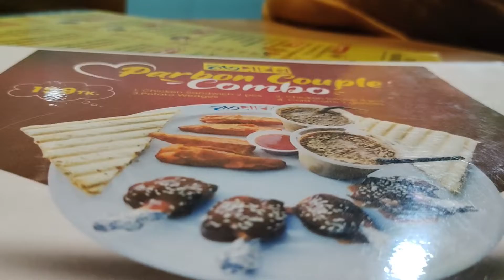13 parbon | tero parbon resturent at Rajshahi | Fana kids club ফানা কিডস ক্লাব | Rajshahi vlogger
Fana kids club ফানা কিডস ক্লাব
Welcome to Fana  kids club friendly channel. Hello, babies this is fun,learn kids channel.
They loves to play.
This channel is managed by Fabiha & Nazifa's Parents.
We upload video twice a week.